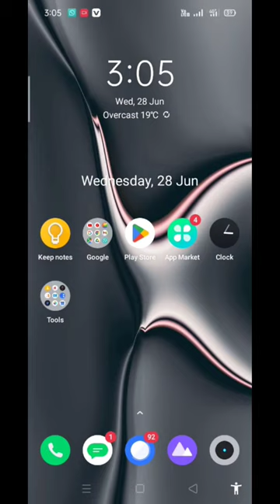How to chakrare ballicon icon ballroom competition youtube vairal video ballicon